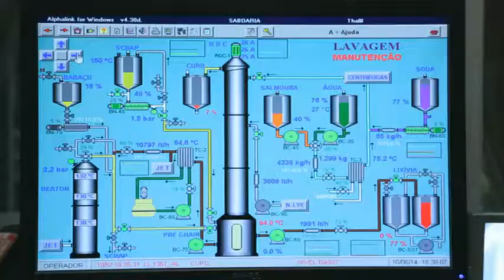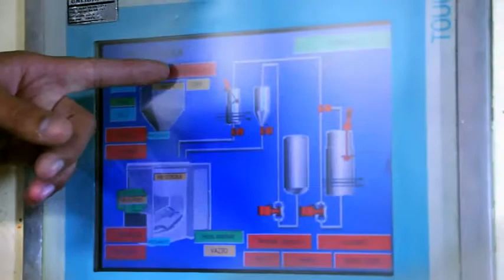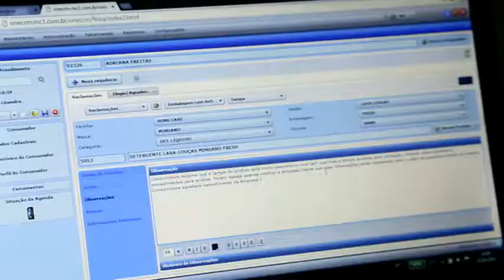TV Flora - Julho/ 2014 (Parte 2) #7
A Tanajura Filmes é quem produz a TV de comunicação interna para a Flora. A empresa faz parte da holding J&F e é dona das marcas Minuano, Assim, Ox, Neutrox, Francis, Albany, Hydratta e Phytoderm. A edição mensal da TV Flora é feita com linguagem broadcasting. É objetiva e eficiente na comunicação, sem deixar de lado o entretenimento. Fazemos também a gestão e gerenciamento de BrandChannel, administrando o canal da TV Flora no Youtube.